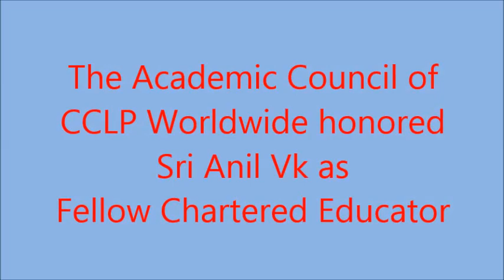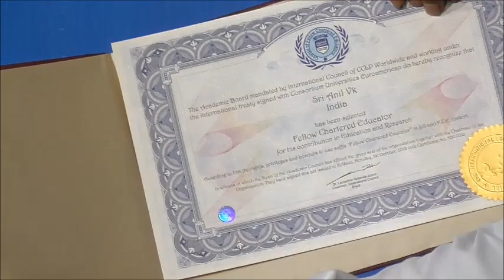CCLP Worldwide honored sri Anil VK as Fellow Chartered Educator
The Academic Council of CCLP Worldwide honored sri Anil VK as Fellow Chartered Educator. CCLP Worldwide is an international organization having special consultative status with United Nations ECOSOC. Sri VK was honored at Saraswati world School during his program for better parenting.